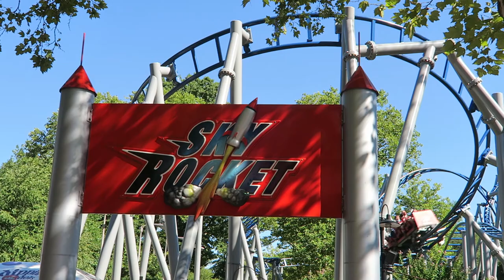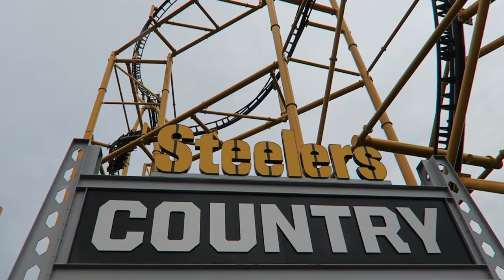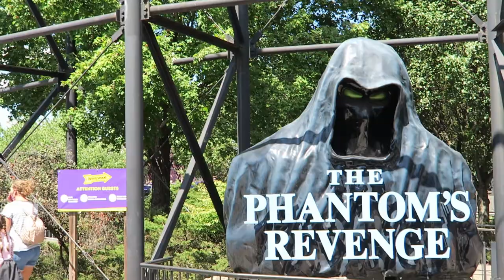Kennywood Off-Ride Footage, Perfect Mix of Old and New Rides | Non-Copyright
Kennywood is a Parques Reunidos park in western Pennsylvania.  This amusement park has a unique setting on a ravine and features an interesting mix of rides.  You have 8 roller coasters including 3 wood coasters and 2 hyper coaters.  And then you have some rare flat rides and classic dark rides rounding out the lineup.

0:00- Park Entrance
0:13- Skyline
0:47- Sky Rocket (Premier Rides Launch Coaster)
1:52- Old Mill (PTC Boat Ride)
2:11- Gardens
2:29- Jack Rabbit (John Miller Wood Coaster)
3:47- Paddle Boats
3:53- Racer (John Miller Racing Coaster)
4:58- Steelers Country
5:17- Steel Curtain (S&S Looping Coaster)
6:19- Aero 360 (Zamperla Hawk)
6:33- Bayern Kurve (Schwarzkopf Himalaya)
7:22- Volcano (Huss Enterprise)
7:41- Cosmic Chaos (Zamperla Disko)
7:52- Pirate (Huss Swinging Ship)
8:02- Musik Express (Mack Himalaya)
8:09- Phantom's Revenge (Morgan Hyper Coaster)
9:14- Lost Kennywood
9:19- Wave Swinger (Zierer Swings)
9:25- SwingShot (S&S Screamin' Swing)
9:42- Whip (Mangels)
9:52- Pittsburg Plunge (Hopkins Shoot the Chute)
10:14- Black Widow (Zamperla Giant Discovery)
10:24- Exterminator (Reverchon Spinning Wild Mouse)
10:50- Turtle (Traver Tumble Bug)
11:14- Thunderbolt (Vettel Wood Coaster)
12:29- Noah's Ark (PTC Fun House)
12:36- Raging Rapids (Intamin River Rapids)
13:14- Ghostwood Estate (Shooting Dark Ride)
13:31- Auto Race (Traver Car Ride)
13:43- Fountain
13:52- Kiddieland
13:59- Lil' Phantom (Molina & Sons Kiddie Coaster)
14:09- Thomas Town (Kiddie Area)
14:14- Olde Kennywood Railroad
14:20- Thomas Town Overview
14:28- Kenny's Parkway (Sky Ride)